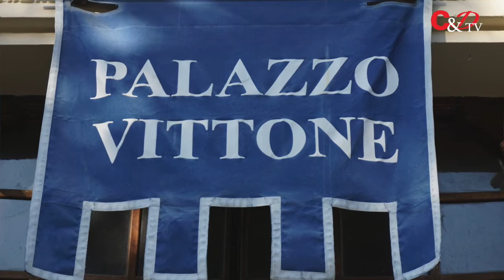Presentazione della mostra "Addio Inverno!" a Pinerolo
Sarà inaugurata questo sabato (24 marzo) all'interno del Museo civico etnografico del Pinerolese, a Palazzo Vittone, la mostra "Addio Inverno! Colori, riti e feste delle montagne". Ne parliamo con Ezio Giaj, direttore del museo e con Gianvittorio Avondo che ha curato la mostra.